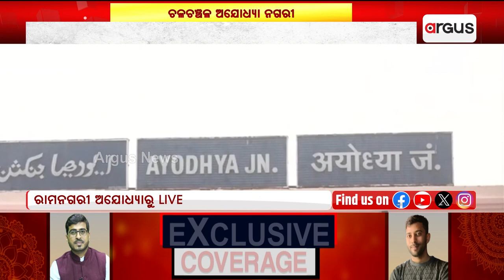ଚଳଚଞ୍ଚଳ ଅଯୋଧ୍ୟା ନଗରୀ || Ayodhya Mahotsav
ଜାନୁଆରୀ ୨୨ରେ ରାମଲାଲାଙ୍କ ପ୍ରାଣ ପ୍ରତିଷ୍ଠା କରାଯିବ । ଏନେଇ ଚଳଚଞ୍ଚଳ ଅଯୋଧ୍ୟା ନଗରୀ । ରାସ୍ତାଘାଟରୁ କାନ୍ଥବାଡ଼ରେ ପୌରାଣିକ କଥାବସ୍ତୁର ଝଲକ୍ ।